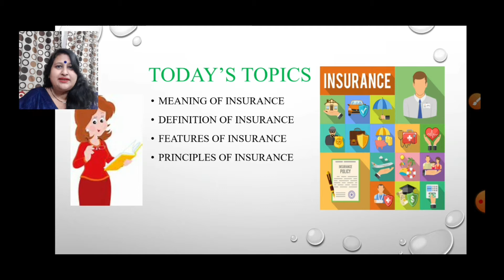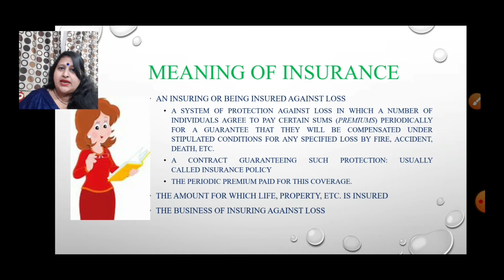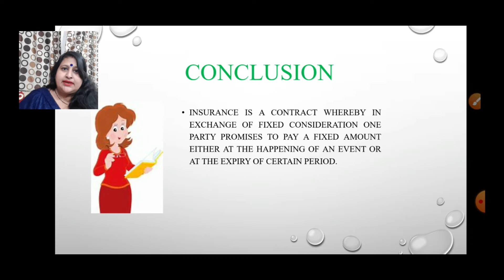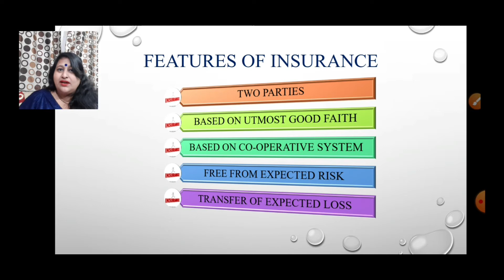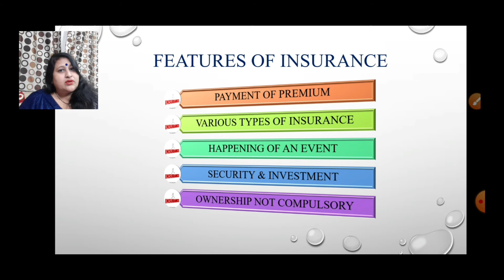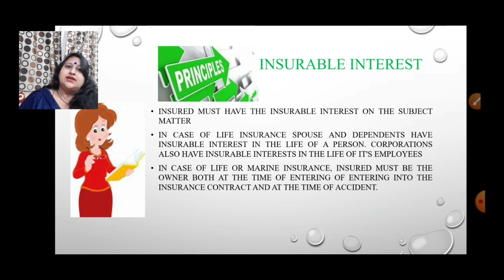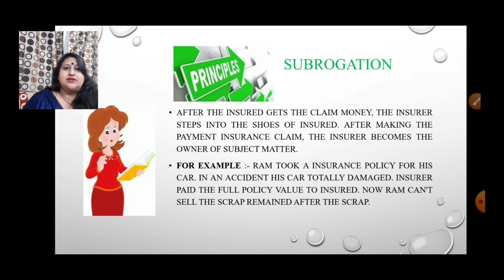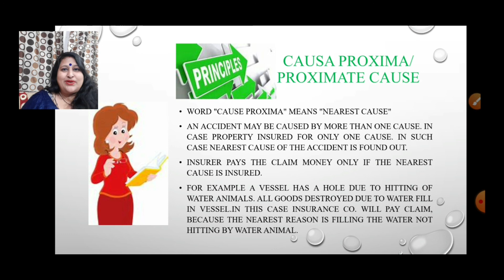11 Business Study Insurance Part-1